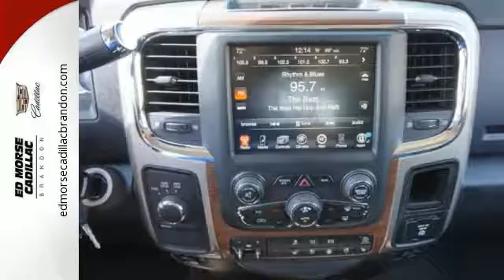Used 2013 RAM 2500 Brandon FL Lakeland, FL 147132A - SOLD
Year: 2013
Make: RAM
Model: 2500
Trim: Laramie
Engine: 6.7l 6 Cylinder Turbo Diesel
Transmission: 4WD Automatic
Interior: Black
Mileage: 37014
Stock #: 147132A
VIN: 3C6UR5NL6DG512586

Address:
11020 Causeway Blvd